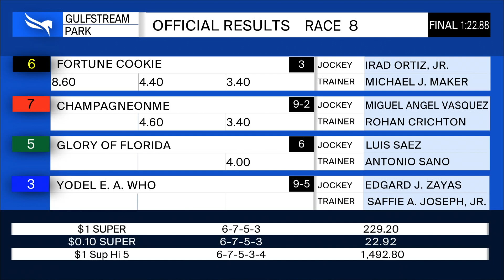Gulfstream Park May 10, 2020 Race 8